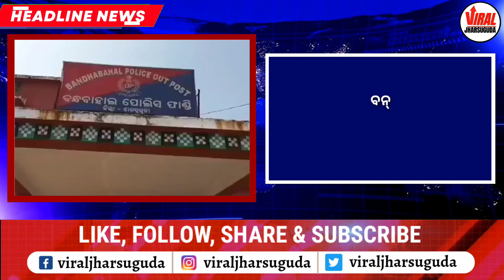JHARSUGUDA ODIA HEADLINES